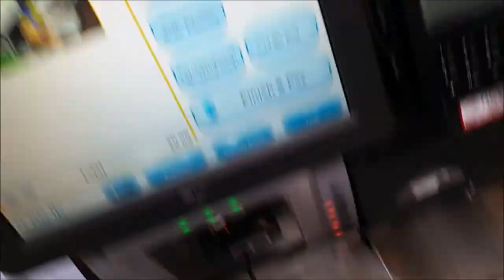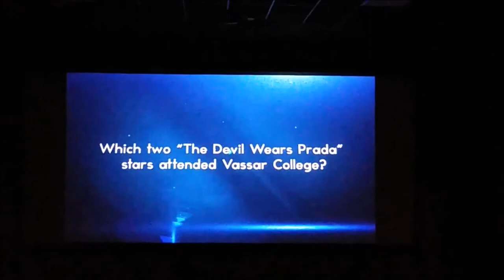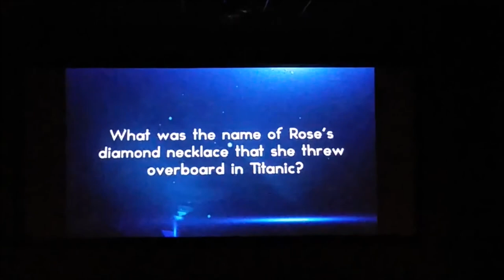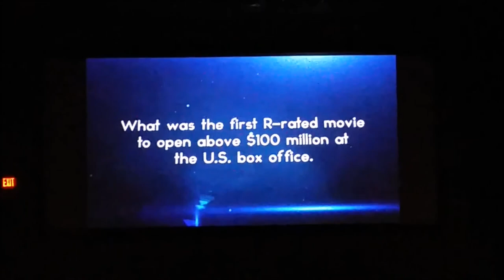Vlog 2 Day at the Park, Lots of Fast Food, And the Movies.